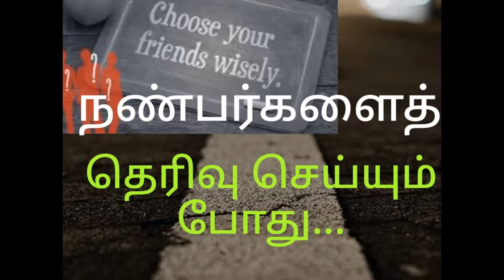#8 பிள்ளை வளர்ப்பு;நண்பர்களைத் தெரிவு செய்யும் போது..| Who is friend | Friend of other religion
இந்த நிகழ்ச்சியின் மூலம் நீங்கள்  நன்மையை அடைந்திருந்தால் கட்டாயம் எமக்கு அறியத் தாருங்கள்.
தொடர்ந்தும் எமது YouTube தளத்தோடு இணைந்திருங்கள்.

Albayaan Arabic Foundation for the teaching of Arabic Language, Quran, and Sunnah is an Independent Institution in Leicester, United Kingdom